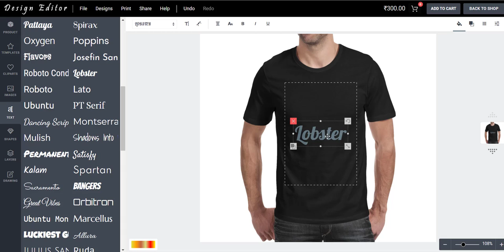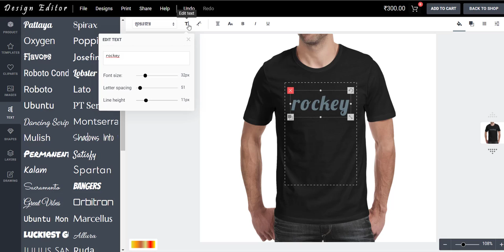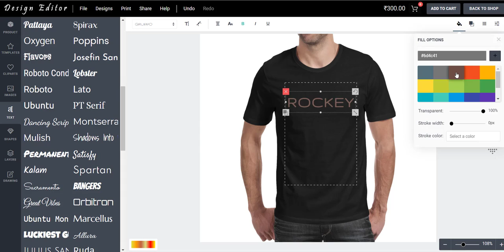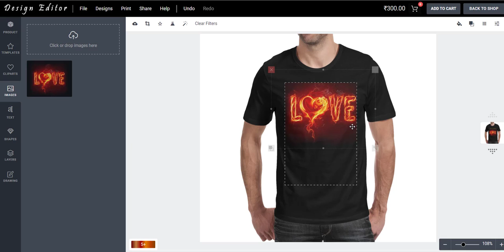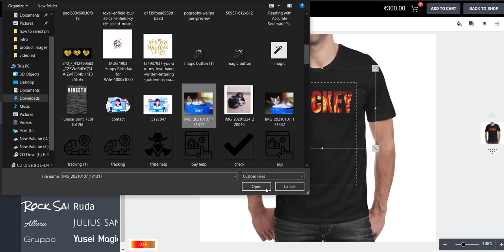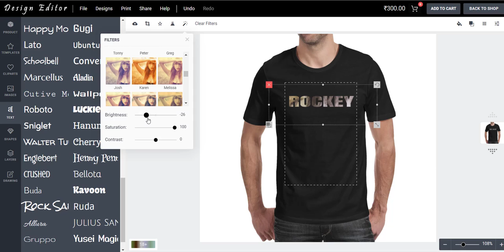Hunter Sloth | How to add text on design editor? | customize text | T-shirt design | desktop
Hello people,
In this video we show you how to add text and customize it.